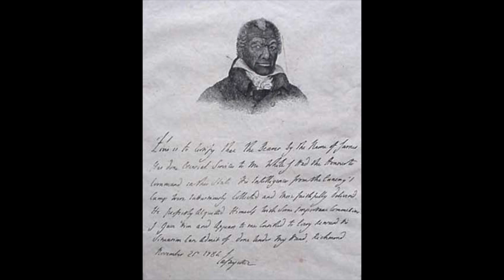Lafayette, Armistead & Jefferson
"Founding Fathers of French Cuisine," a wonderful dinner prepared by Master Chef Travis Brust. Williamsburg Inn. Mark Schneider as Lafayette, Adam Canaday as James Armistead Lafayette, Bill Barker as Thomas Jefferson, with a special cameo by Ron Carnegie as George Washington. "Ajax" is Lafayette's trusted steed. Music by the Colonial Williamsburg Fife and Drums. Vive la France!